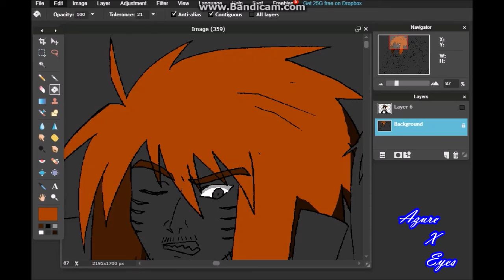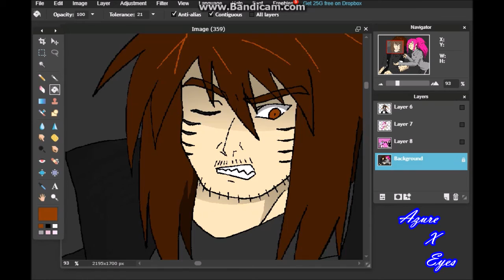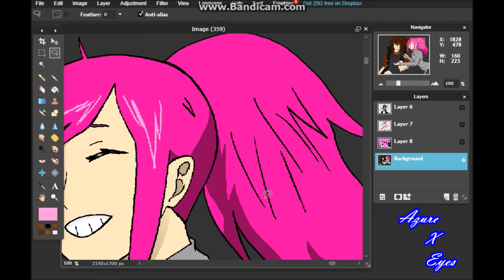HAPPY BIRTHDAY, SATOSHI (speedpaint)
This wasn't actually gonna be a speedpaint so that explains why the video starts out a bit colored already